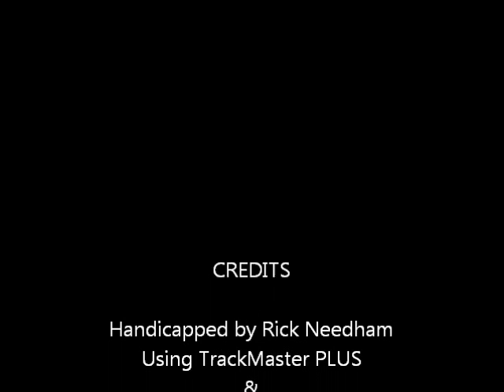East Coast Racing Report - Belmont - Keeneland - 10/08/2011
Champagne Stakes - Belmont - Shadwell Turf Mile Stakes - Keeneland - Saturday October 8, 2011 + bonus longshots